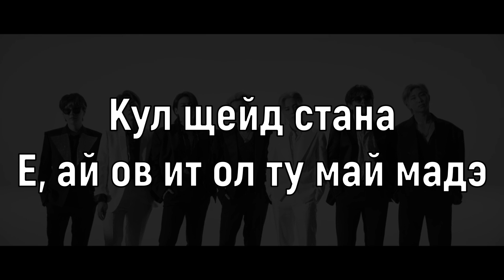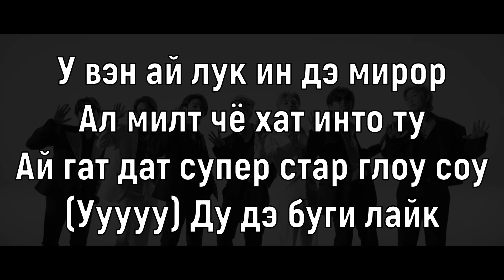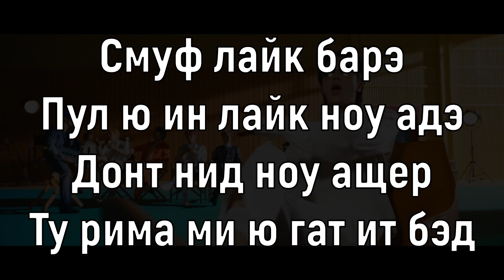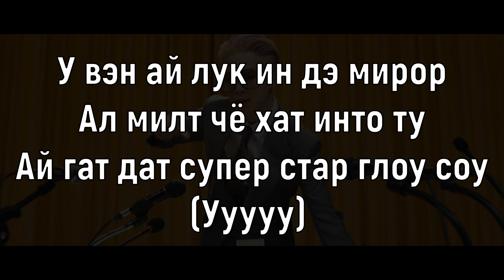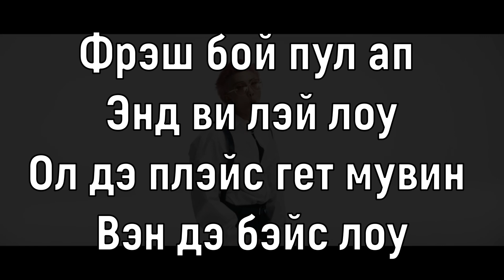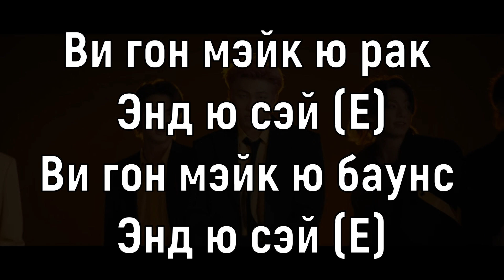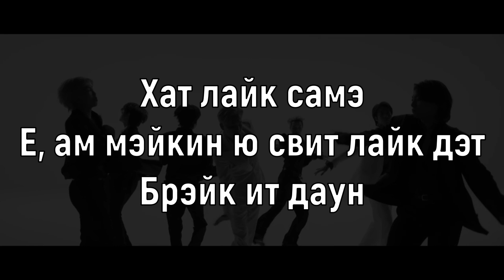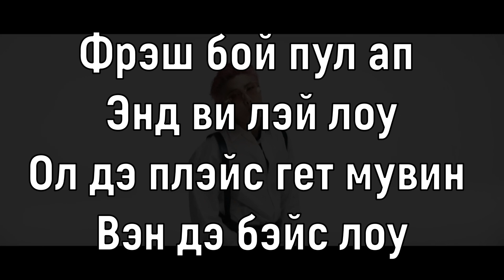Учим песню BTS - 'Butter' | Кириллизация/Транскрипция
Заранее извиняюсь за ошибки

Кул щейд стана
Е, ай ов ит ол ту май мадэ
Брэйк ит даун

У вэн ай лук ин дэ мирор
Ал милт чё хат инто ту
Ай гат дат супер стар глоу соу

Сайд стэп, райт, лэфт ту май бит
Ноу дат ай гат дэт хи
Лэ ми щоу ю каз ток ис чип
Гер ит, лэр ит рул

Донт нид ноу ащер
Ту рима ми ю гат ит бэд

Эинт ноу адэ
Стрэйт ап, ай гат ча
Брэйк ит даун

Ноу дат и гат дэт хи

Айс он май рист ам дат найс гай
Гат дат райт бади энд дат райт майнд
Ролин ап ту пари гат дэ райт вайб

Фрэш бой пул ап энд ви лэй лоу
Ол дэ плэйс гет мувин вэн дэ бэйс лоу
Гот АРМИ райт бэханд ас вэн ви сэй соу
Лэс гоу!

Сайд стэп, райт, лэфт ту май бит (Райт, лэфт ту май бит)
Лэ ми щоу ю каз ток ис чип (Ю ноу дат ток ис чип)

Кул щейд (Станэ)
Энд ю ноу ви донт стап

Ви гон мэйк ю рак энд ю сэй (Е)
Ви гон мэйк ю баунс энд ю сэй (Е)
Хара? Свита? Кула? Бара!